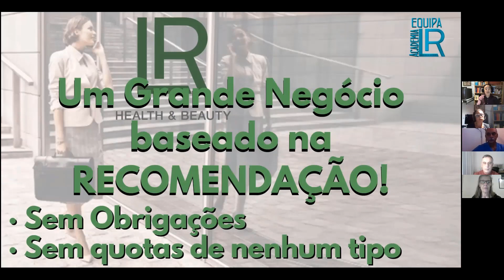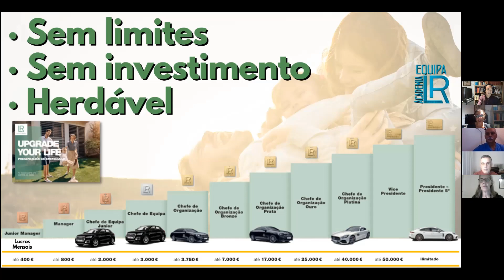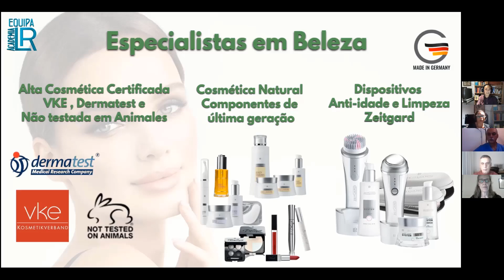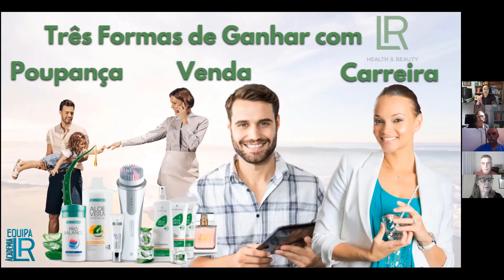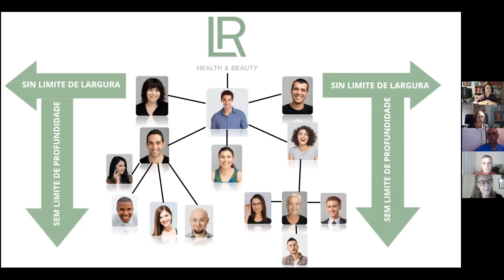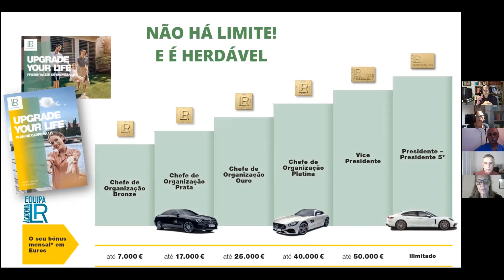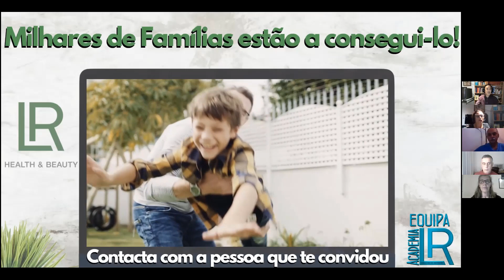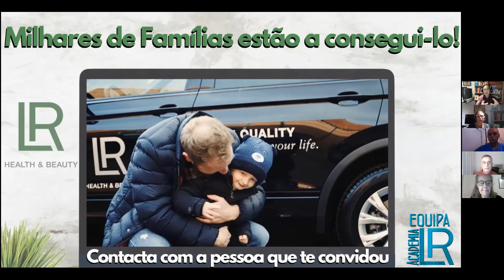Oportunidade - Negócio LR Health & Beauty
Equipa Academia LR